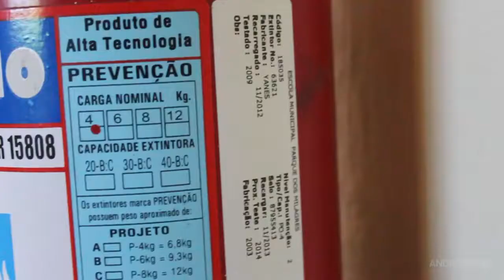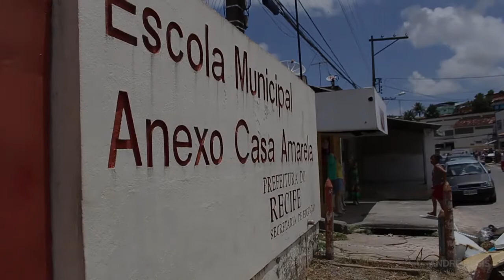Ano novo, escola velha...